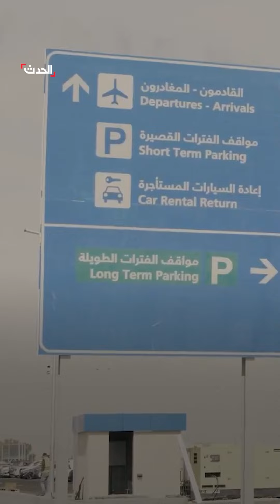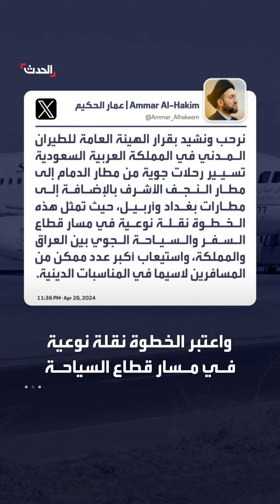عمار الحكيم يرحب بإعلان السعودية تسيير رحلات جوية مباشرة من الدمام إلى النجف العراقية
بعد إعلان السعودية تسيير رحلات جوية مباشرة من الدمام إلى النجف العراقية.. رئيس تيار الحكمة الوطني العراقي عمار الحكيم يرحب: خطوة المملكة نقلة نوعية في مسار قطاع السياحة بين البلدين وخاصة خلال المناسبات الدينية
لمعرفة أحدث المستجدات.. عبر البث المباشر من هنا ⤵
وبإمكانكم متابعة الحدث على منصات التواصل